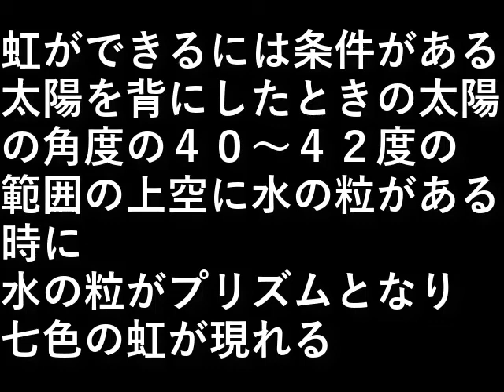虹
虹ができるには条件がある。

太陽を背にしたときの太陽の角度の
４０～４２度の範囲の上空に水の粒がある時に
水の粒がプリズムとなり七色の虹が現れる。

設備屋の適当田舎暮らし